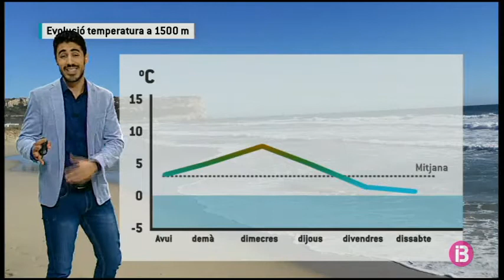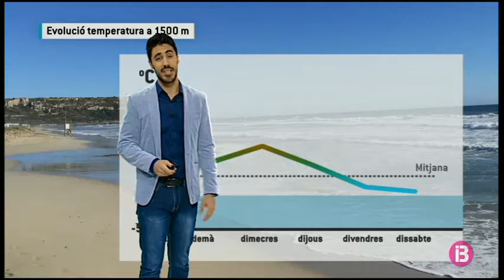El Temps Vespre 12-03-2018